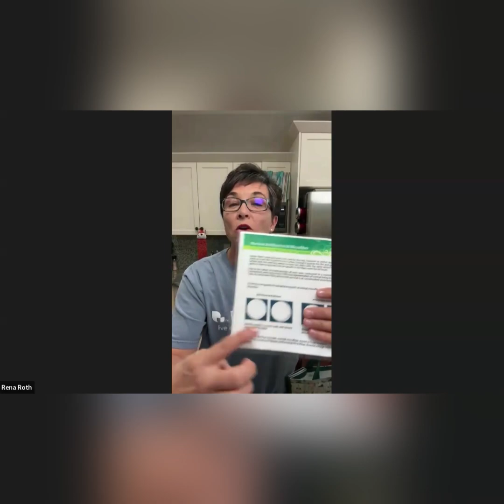Norwex Basic Presentation, Top Picks!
🙌 10 years I have been practicing this presentation and was honoured to present to all Norwex consultants and guests across North America!

Over 400 people watched while I took them through a Norwex experience of :
 💧Why Norwex
 💧What makes Norwex special
 💧 How does it work
 💧 How to take care of it!

If you like this demo, consider having me do one for you and your friends!

⭐️ PLUS hot tips on Mattress Cleaner !